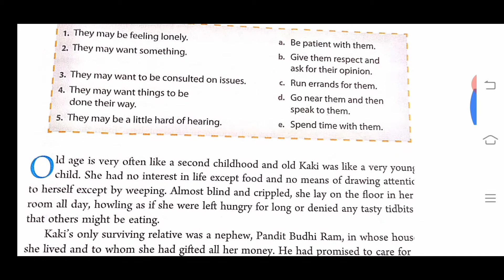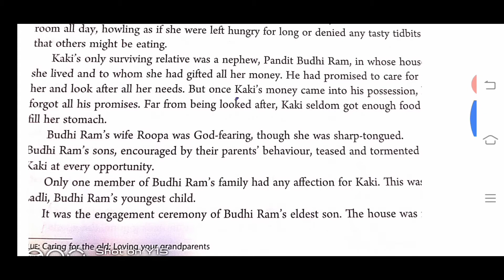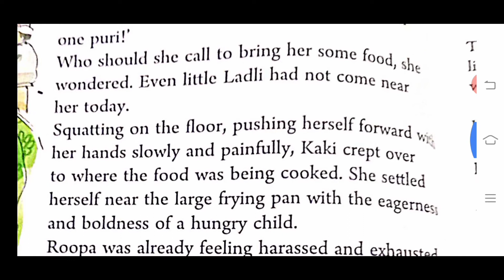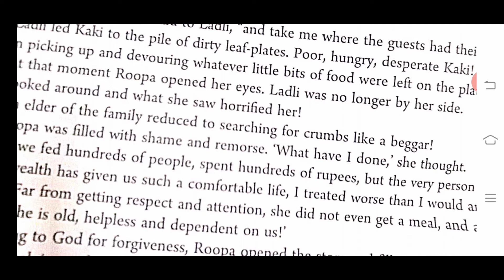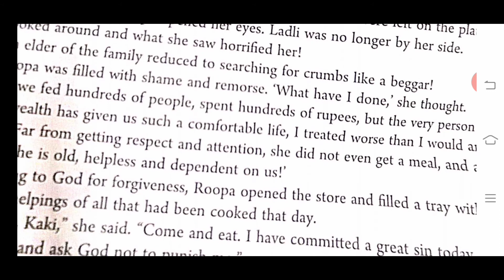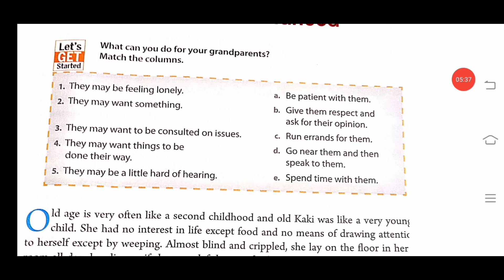Std VIII,Moral Science